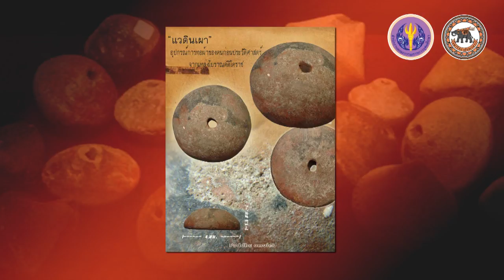nux001 w05 v03